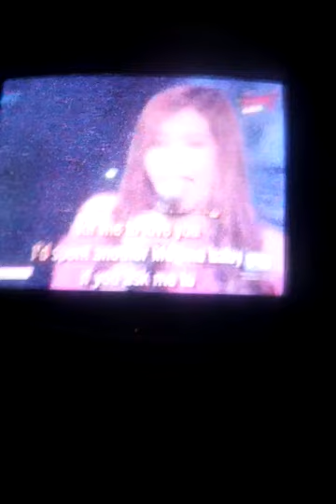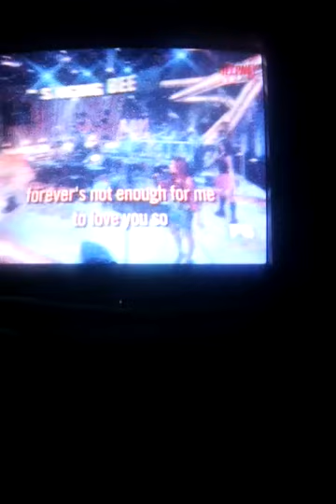Singing bee john raspado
Singing bee po land